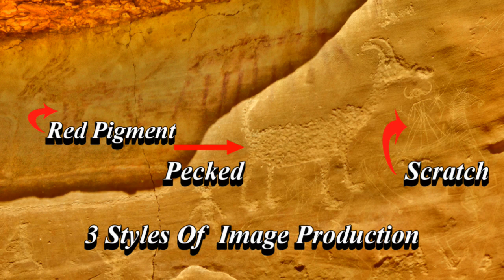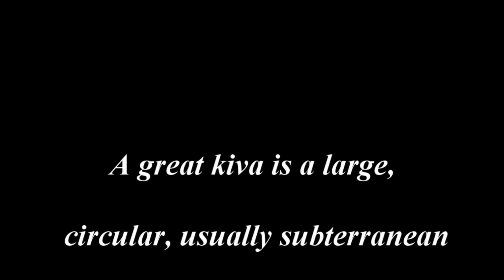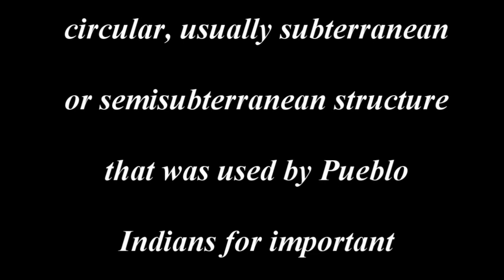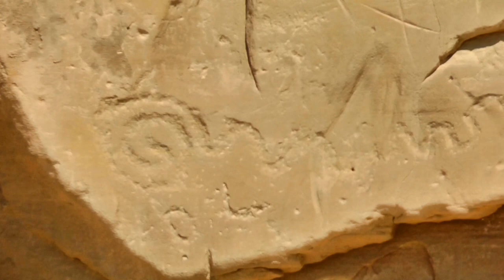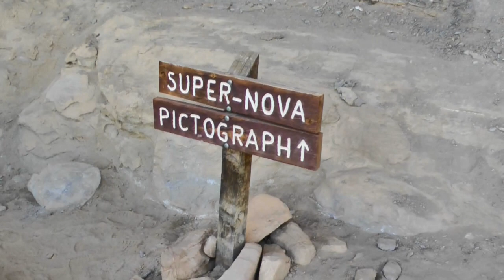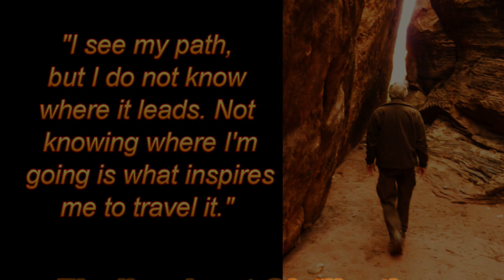Ancient Puebloans Of Chaco Canyon - New Mexico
Trek to Chaco Canyon and visit several ancient Puebloan dwellings, kivas, petroglyphs, and pictographs left behind by the ancients.